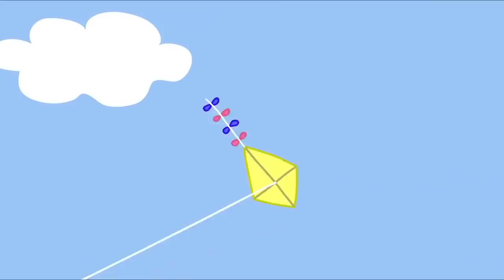Peppa Pig Official Channel 💝Celebrating Valentine's Day With Peppa Pig 💝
Peppa Pig English Episodes 💝Celebrating Valentine's Day With Peppa Pig 💝 Peppa Pig Official